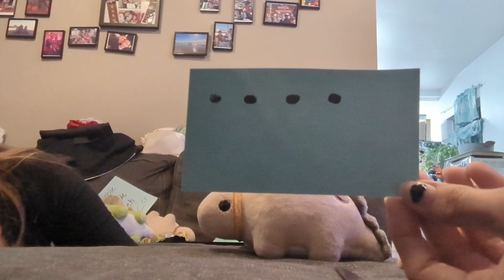ASL Storytelling :"Dinosaur Roar" by me~ Kylie ft stuffed dinosaurs